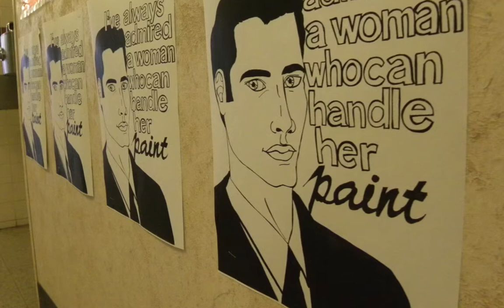Dr. Dog "The Breeze" Final DigiPhoto Portfolio Video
Final Pr